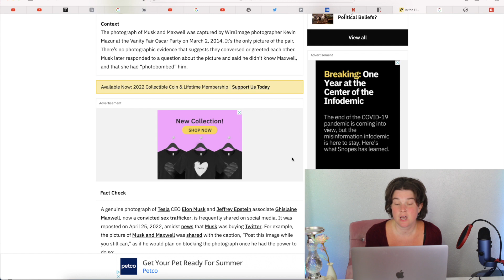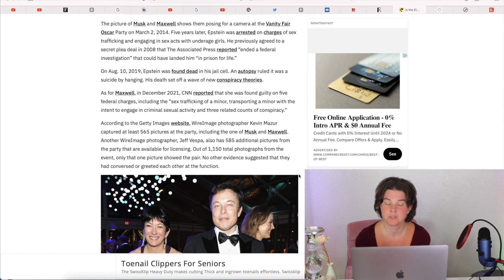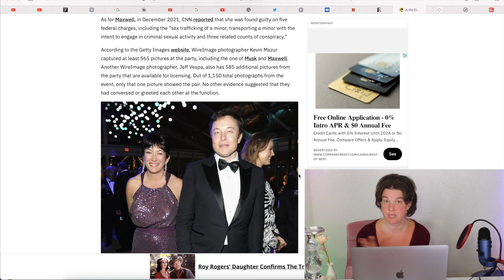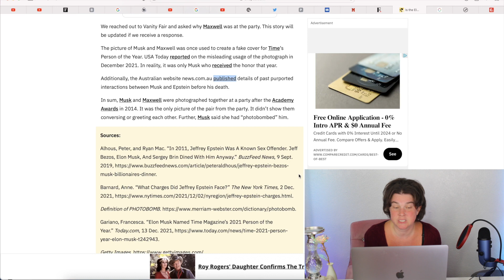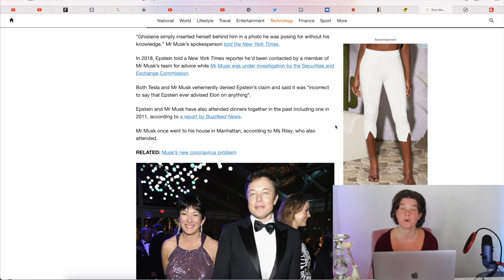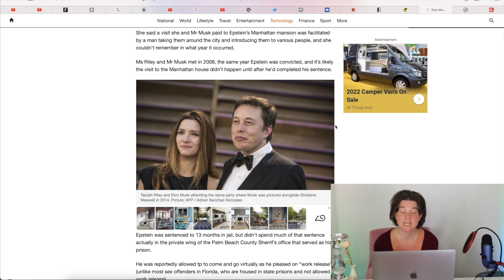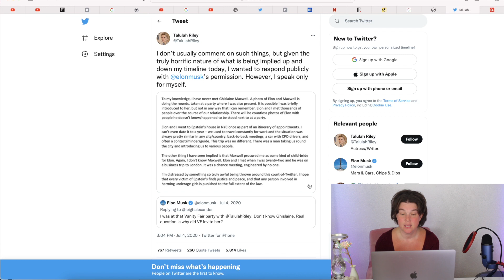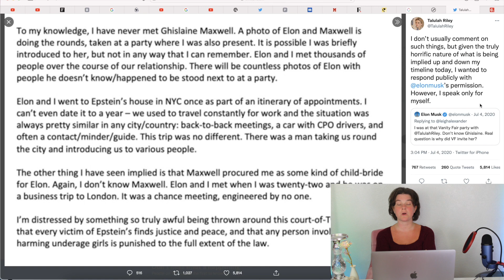Amber Heard & Elon Musk FRIENDSHIP With Jeffrey Epstein CONFIRMED! Photo Evidence Leaks!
Amber Heard & Elon Musk FRIENDSHIP With Jeffrey Epstein CONFIRMED?!
n this installment of Amber Heard ridiculousness, her lawyers have filed to get the verdict thrown out and REDO the whole trial lol